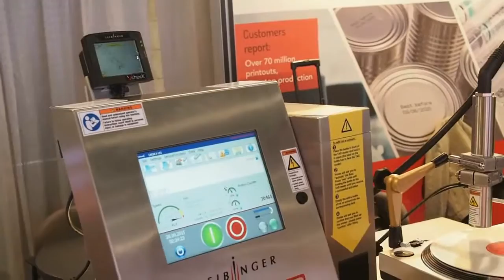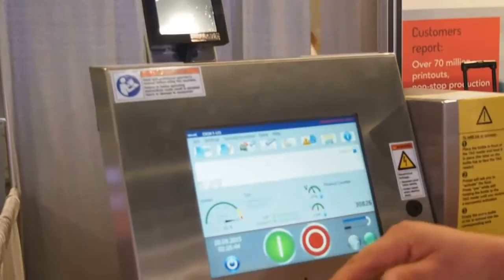Leibinger presentó su sistema de inspección de imágenes V-Check, en Pack Expo 2015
Durante la feria de Pack Expo Las Vegas 2015, Martín Romero de Leibinger, presentó para El Empaque+Conversión, el nuevo sistema de visión para la inspección de imágenes V-Check, que se integra con sus series de impresoras JET2neo y JET3up.